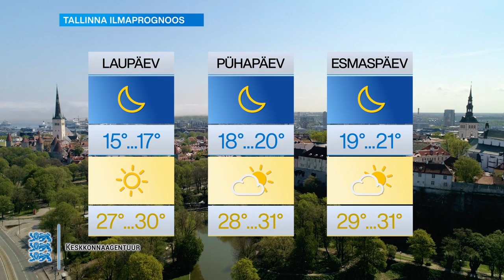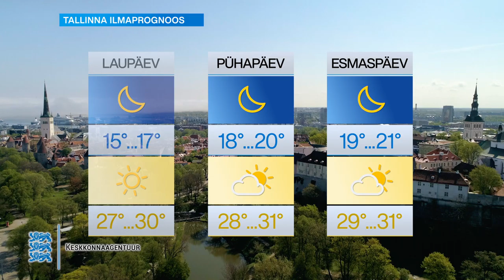18.06.2021 - Tallinna uudised